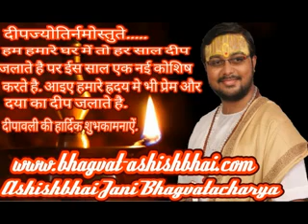Bhagvatkatha Dhruv Charitra By Ashishbhai Jani 07